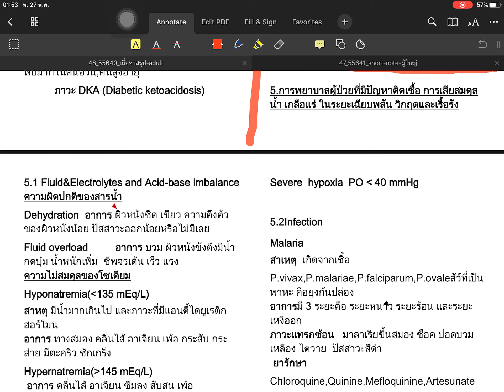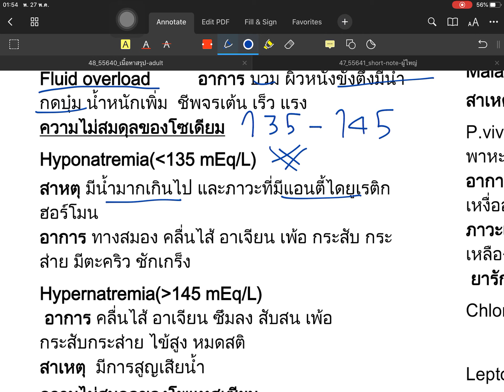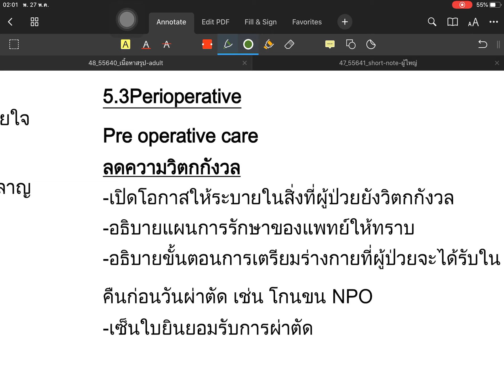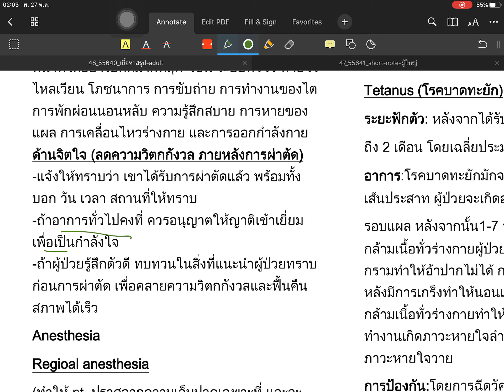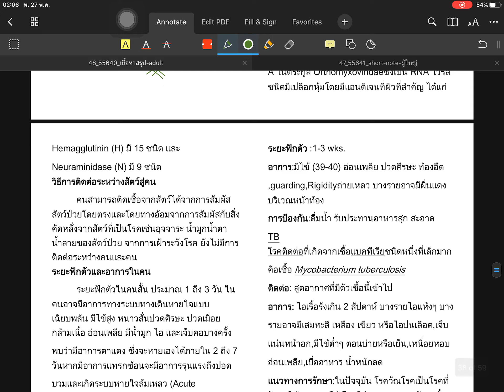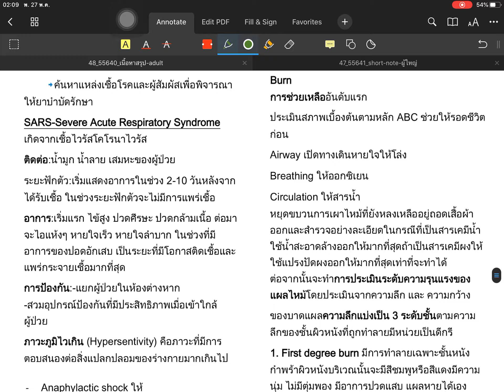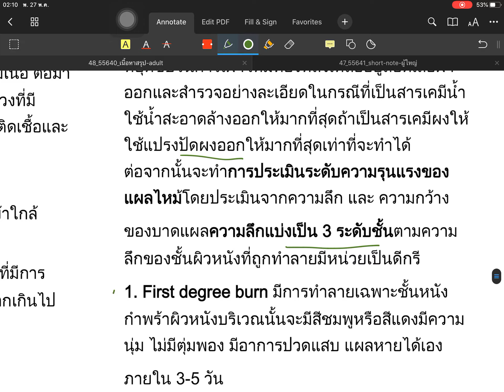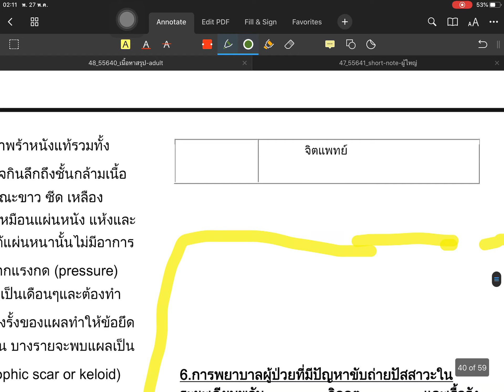การพยาบาลผู้ใหญ่ - ปัญหาการติดเชื้อ เสียสมดุลน้ำและเกลือแร่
Concept สอบสภา